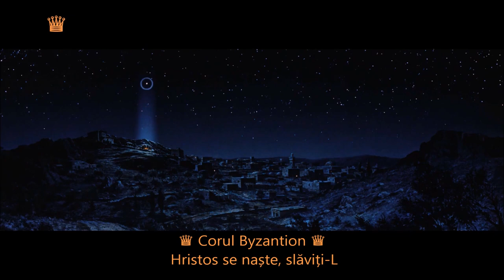Corul Byzantion - Hristos se naște, slăviți-L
Scenes: Ben-Hur(1959) - The Birth Of Jesus Christ
Distributed by Loews Cineplex Entertainment and MGM.
Epic drama about an aristocratic Jew living in Judaea who incurs the wrath of a childhood friend, now a Roman tribune. Although forced into slavery on a galley and compelled to witness the cruel persecution of his family, he survives, harbouring dreams of vengeance. A battle at sea and a chariot race are among the memorable sequences. The film used 300 sets at Rome's Cinecitta Studios and won a record 11 Oscars.

* I don't own nor do I associate with the creator of this music.